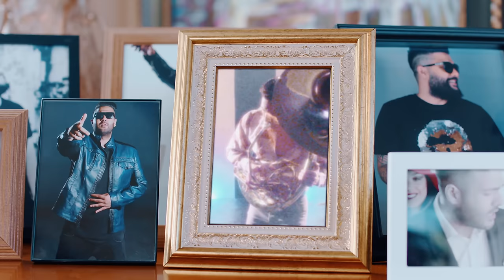Sasy - "Ostad" OFFICIAL VIDEO | ساسی - استاد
دانلود آهنگ ساسی به نام استاد در اپ رادیو جوان

:متن آهنگ استاد ساسی
گویند، گویند، گویند که روزی
مهر یه دلبری به دلِ یکی افتاد
ای کاش نمی افتاد
گویند که هر شب توی دستَش یه پیاله
با من و نیس اصلا عین خیالش
چرا استاد، آخه چه کاریه استاد
گویند که کشته مرده می‌داد
تار مُژگونش و من
من به قربونشو ای وای
افتاد، افتاد، افتاد به دلم
مهر تو ای کاش نمی افتاد، نمی افتاد
اسفند و دی و خرداد و مرداد
همش مهمونی آخه چه کاریه استاد، استاد
دلا، دلا، دلا استاد
چرا، چرا، چرا
گویم، گویم، گویم
که سودای تو دارد این دلم
آخ این دلم وای، استاد
موهای افشون داره
آره چشمای افسون داره استاد
بس عجب وای عجب یاری
عجب دلبر و دلداری
ولی با ما که نداره کاری
نه پیغومی نه دیداری
تو که شیدایی و استادی
کلید قلبمو داری
همه اش مهمونی آخه چه کاریه استاد، استاد
چرا، چرا، چرا
دلم چند وقته که رد داده
ببین دست کی افتاده
اونم همه جوره استاده
و ای وای وای
به هر حال دل و ببین، قد و بالاشو
وای دل و باز افتادم توی دام تو استاد